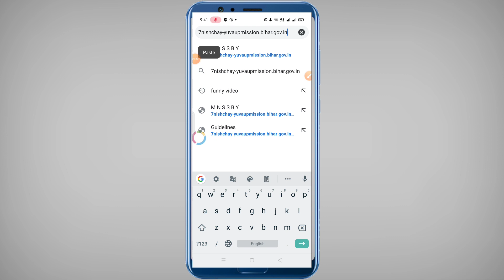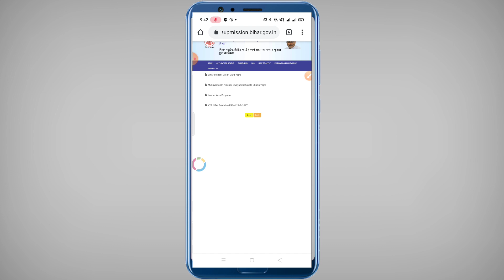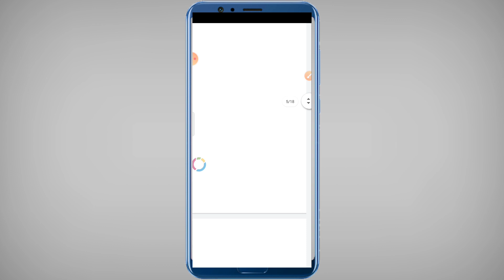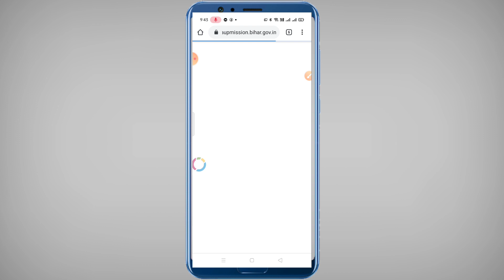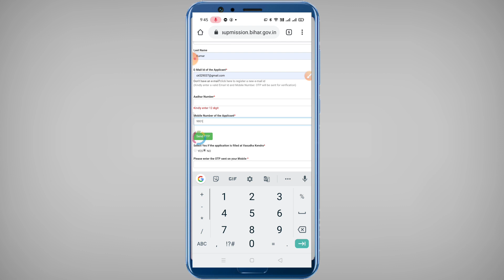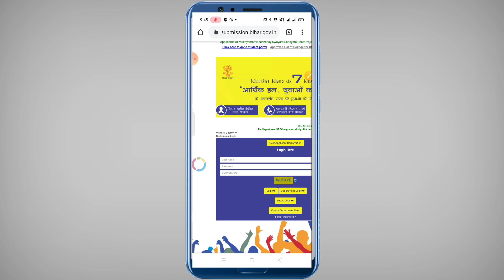Bihar Berojgari bhatta !! बिहार बेरोजगारी भट्टा ऑनलाइन आवेदन !! इंटर पास को मिलेगा 1000 हजार रुपए